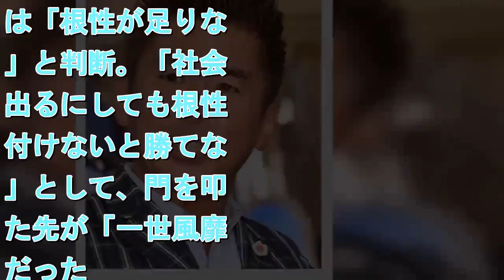勝俣州和、大学４年時に退学したワケ 教師への夢捨てた担任からの一言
勝俣州和    　タレントの勝俣州和（５３）が３日、フジテレビ「ボクらの時代」（日曜前７・００）に出演。教師になることをあきらめ、路上パフォーマンス集団「劇男一世風靡」に入ることになった経緯について明かした。  　国語の教師になることを目指し、大学では国文学科を専攻。しかし、４年の春、当時の担任に「成績５番に入ってるのか？入ってないならなれないな」と言われ「え？成績なんですか？って思った」と、その判断基準に疑問を持ったという。  　「テレビ（ドラマ）の先生みたいに、放課後に悩んでいる生徒のために自宅に行ったりとか。人間として成長している人が教師になれると思っていた」と勝俣。そんな中、成績重視だと分かり大学を辞めたと説明した。  　退学後は自己分析を重ね、自身には「根性が足りない」と判断。「社会に出るにしても根性を付けないと勝てない」として、門を叩いた先が「一世風靡」だった。「全国の番長みたいな人の集まっていて。実際に入ってみたら、毎日殴り合いじゃねえかって…」と当時を懐かしそうに振り返っていた。